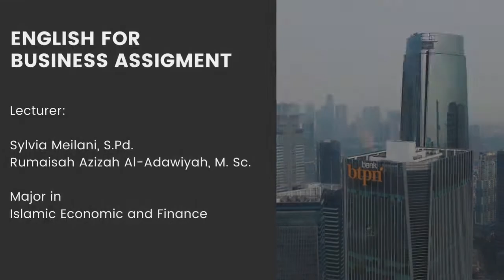Developing Marketing Strategies For A New Product Robotic Vacuum Cleaner - Business Meeting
IEKI – 3A

Lecturer:
Sylvia Meilani, S.Pd.
Rumaisah Azizah Al Adawiyah, M.Sc.

GROUP 3
Tiara Rinandi - 1909102
Elsa Septiani¬ - 1905880
Bilqis Badriatul - 1902285
Nanda Fathul - 1904461